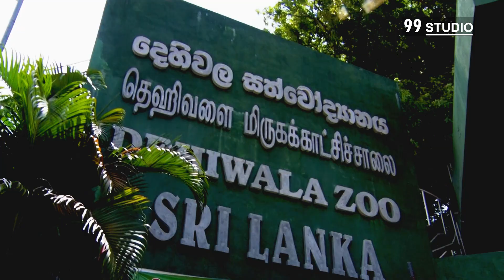New Born Tiger | Dehiwala Zoo | දෙහිවල සත්තුවත්තේ ඉපදුන බෙංගාලි ව්‍යාග්‍ර පැටව්